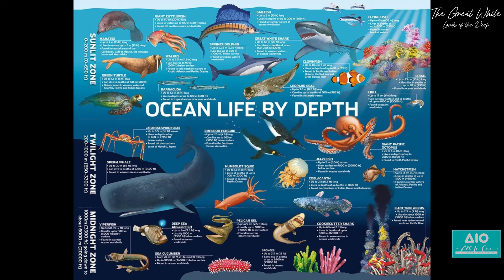The Great White - Lords of the Deep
Dive into the Deep with "The Great White - Lords of the Deep": Unlocking the Secrets of the Ocean's Most Majestic Predators in Stunning Full HD!
Prepare to be awestruck by the ultimate underwater rulers in "The Great White - Lords of the Deep," a breathtaking full HD exploration into the lives of these magnificent apex predators. Dive alongside these enigmatic giants as we unravel the mysteries that shroud their existence, from their razor-sharp senses to their nomadic journeys across the vast expanse of the ocean.

Brace yourself for:
• Sharp Senses: Witness the Great White's incredible sensory capabilities. See how their ampullae of Lorenzini detect faint electrical fields, their keen eyes pierce through the ocean's depths, and their lateral line system vibrates with the movements of potential prey. Feel the thrill of the hunt as these masters of detection track down their meals with unerring precision.
• Deep Sea Travelers: Embark on a mesmerizing journey alongside these ocean nomads. Track their long-distance migrations, spanning thousands of miles across diverse marine environments. Discover the secrets of their navigational abilities and the hidden forces that guide their epic voyages.
• Learners of the Deep: Witness the surprising intelligence and adaptability of Great Whites. Observe their complex social interactions, their ability to learn from past experiences, and their remarkable problem-solving skills. Understand how these ancient predators continuously refine their hunting techniques and thrive in ever-changing ocean landscapes.
• The Mystery of Breeding: Unravel the veiled secrets of Great White reproduction. Witness the awe-inspiring courtship rituals and the delicate dance of life that unfolds beneath the waves. Learn about the challenges and triumphs of raising young in the unforgiving ocean environment.
• Life Span of Legends: Explore the remarkable longevity of Great Whites. Discover how these resilient creatures can live for decades, accumulating wisdom and adapting to the ever-changing ocean. Understand their vital role as apex predators in maintaining the delicate balance of marine ecosystems.

"The Great White - Lords of the Deep" is more than just a nature documentary; it's a journey of discovery, respect, and awe for these magnificent creatures. It sheds light on the misconceptions surrounding Great Whites and emphasizes their crucial role in the health of our oceans.

This full HD video is perfect for:
• Nature enthusiasts and animal lovers captivated by the mysteries of the deep
• Documentaries fans seeking stunning visuals and captivating narratives
• Ocean advocates yearning to understand and protect these vulnerable giants
• Educators looking for engaging content about Great White biology, behavior, and conservation challenges
• Anyone who wants to appreciate the power, beauty, and intelligence of these lords of the deep

Hit play, let the ocean waves wash over you, and feel the thrill of encountering the Great White in its natural domain. "The Great White - Lords of Deep" will leave you breathless, inspired, and forever changed by the majesty of these underwater legends.

Share your thoughts on these awe-inspiring creatures and your commitment to protecting their ocean home in the comments below! Let's stand together for the future of the Great Whites!